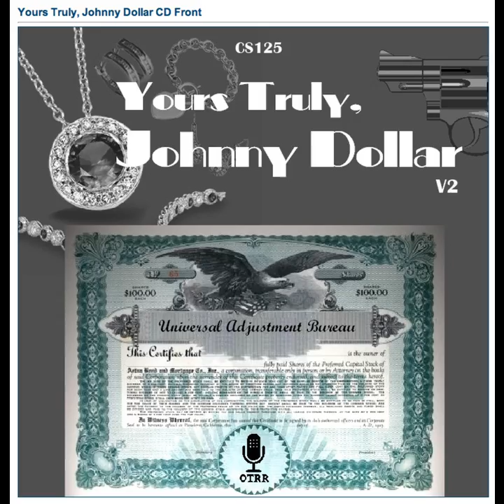Yours Truly, Johnny Dollar - 560314 348 The Clinton Matter - Ep 3